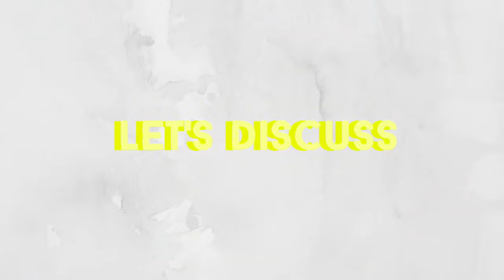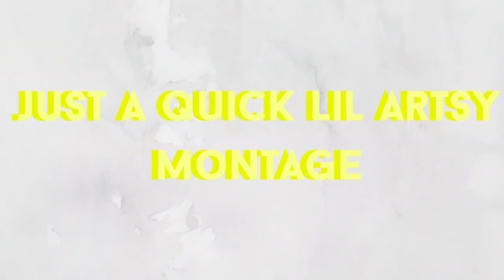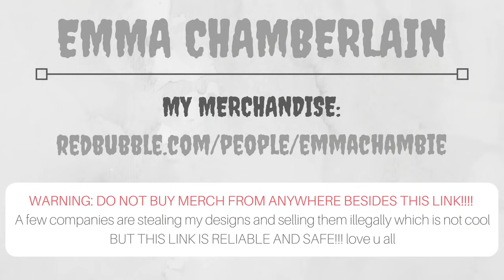TRYING INSTAFAMOUS FOODS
why r these foods more instafamous than i will ever be